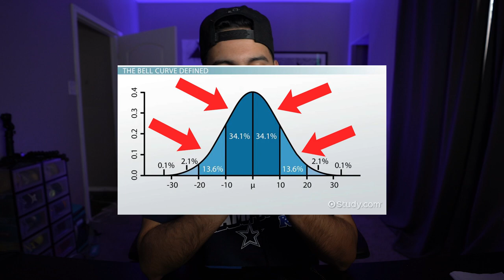LET'S RANT: THE LITTLE MERMAID IS BLACK??